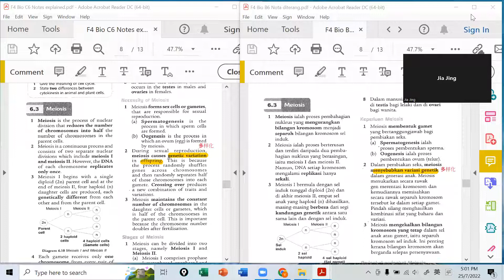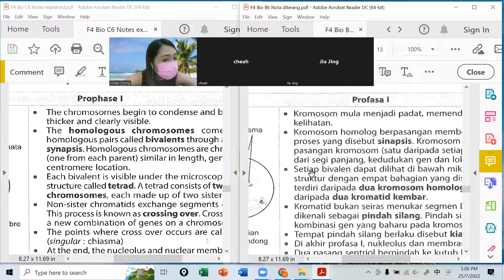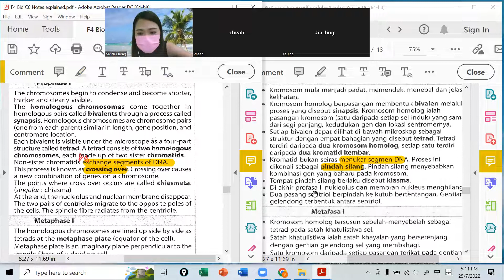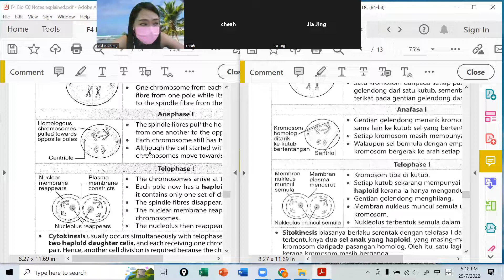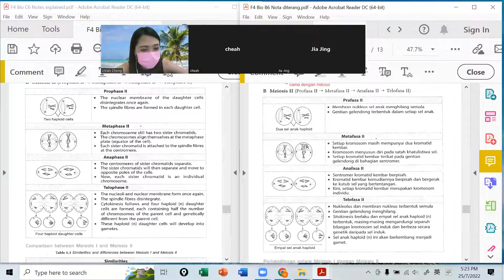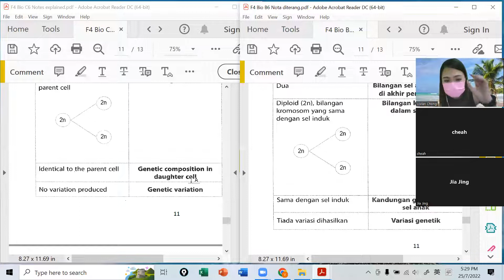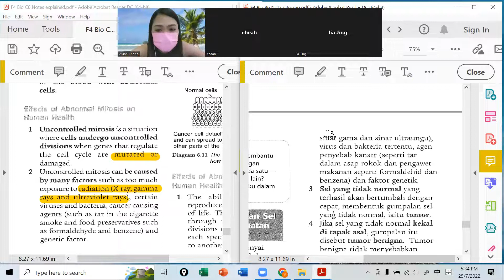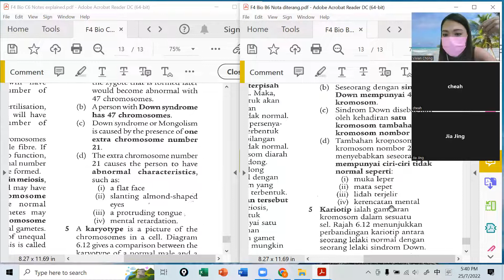F4 Bio 25072022 Session 1